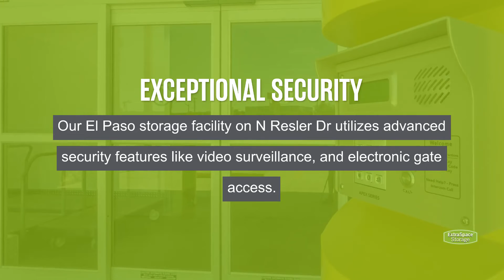Storage Units in El Paso, TX on N Resler Dr | Extra Space Storage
Looking for convenient, secure storage near South Belvidere, Resler Canyon, Lambka Park, Polk, Falcon Hills, Lakehurst, or Remcon? Extra Space Storage is located near the intersection of N Resler Dr and N Mesa St in El Paso, TX and offers a wide range of storage options to meet your needs.

This storage facility features a number of great amenities, including:
• Storage unit sizes ranging from 25 square feet storage units to 200+ square feet storage units
• Indoor, first-floor, and elevator access storage units
• Climate-Controlled Storage
If you're looking for a clean, well-maintained storage facility with a friendly, professional team ready to help you, you've come to the right place. Reserve your storage unit today at Extra Space Storage on N Resler Dr